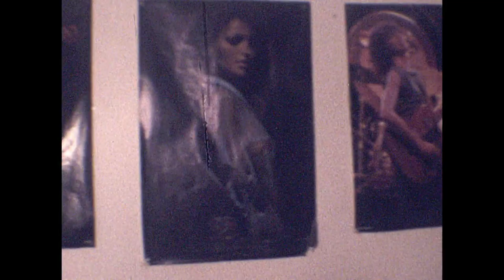Old video footage of HAY ROAD Darlington Point (NO SOUND)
Footage includes multiple people.